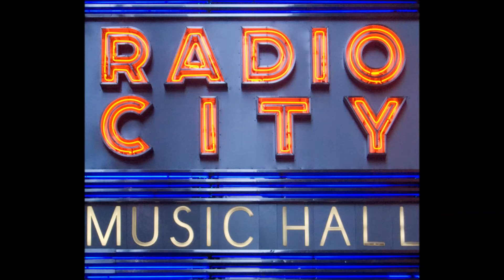Behind the Scenes with Mark Steina: Tony Awards Gala Auction Items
Aired on Sunday, March 16, 2014 at 7 AM on WCRN 830AM.

Lisa spoke with Mark Steina, Special Events Coordinator at The Hanover Theatre, about the upcoming Tony Awards Gala. One of the main events at the Gala will be the live auction that will take place before dinner. Mark gave listeners an inside look at all the amazing items up for auction. These items include but are not limited to a VIP trip for two to New York City for the 2015 Tony Awards; a two-year lease on a luxury Audi or BMW sedan; and a week-long Grecian Island Holiday for 8 on the island of Mykonos. Proceeds from the live auction items will go to the Hanover Theatre's Securing the Future Capital Campaign.